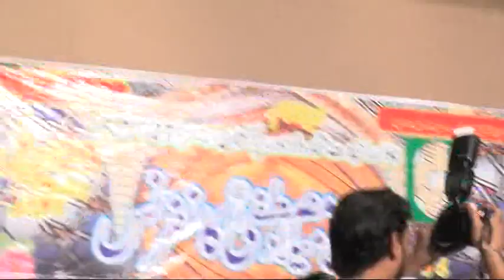Mehfil Milad Mustafa Panwar Rajput PART 4- 4u Prodction 03000848400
4U Prodction. Has Well Equipped ,Film Tv Drama Production In-House ,Quality Voice Recording Studio, Production House For Shooting Dramas, Telefilms, Songs And Live Shows And An Ultra Modern , Sound Proof Facility For Indoor Live Audio And Video Shootings. With Its Excellent Infrastructure, State of The Art Equipment, Dedicated Team Of Experts, Countrywide Distribution Network, And Participation of Most Popular Artists, Performance of 4u Prodction Emains Outstanding In its Area of Business.

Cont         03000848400